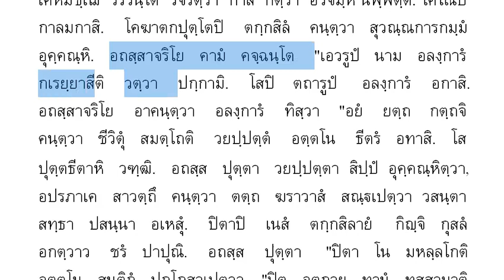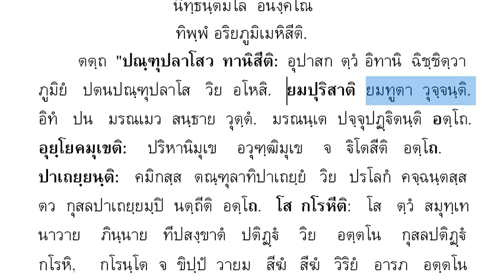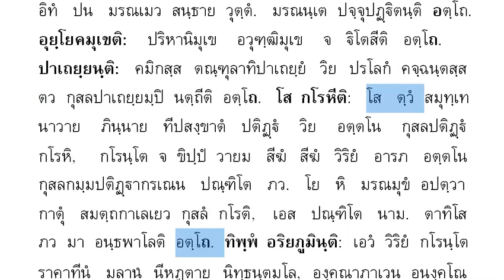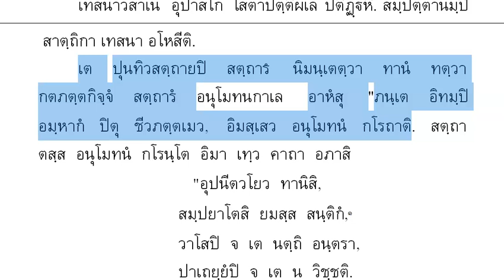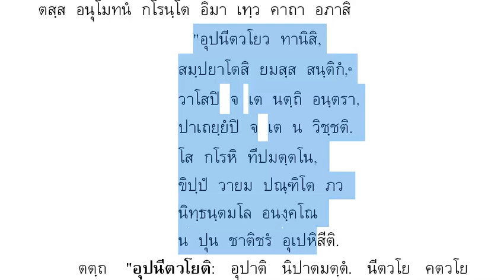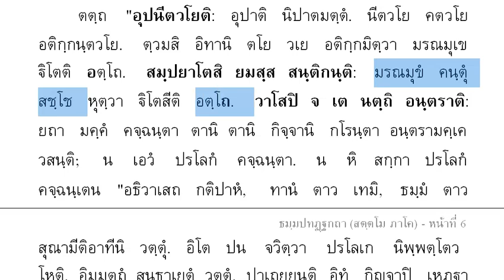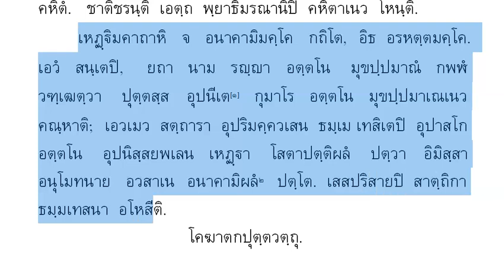701 โคฆาตกปุตฺตวตฺถุ แปลยกศัพท์